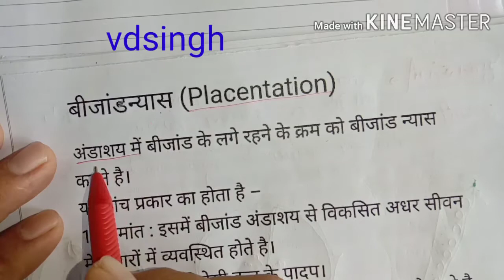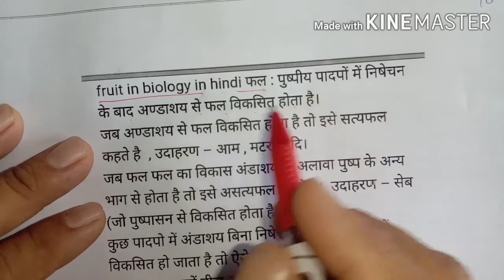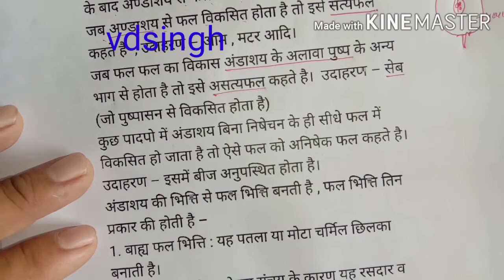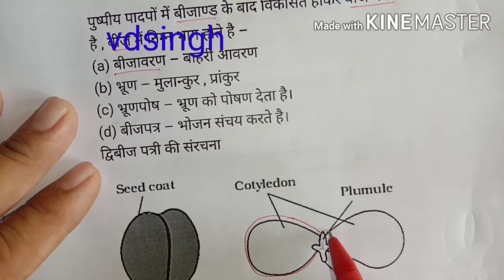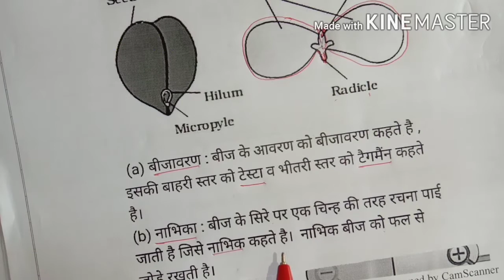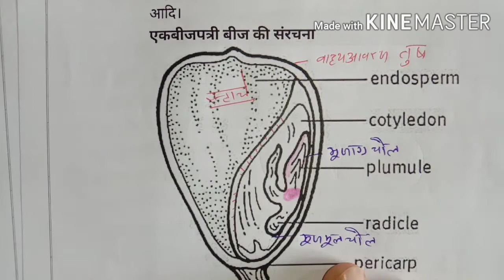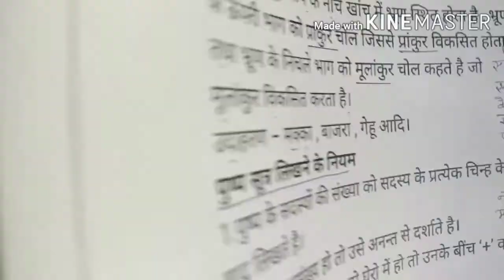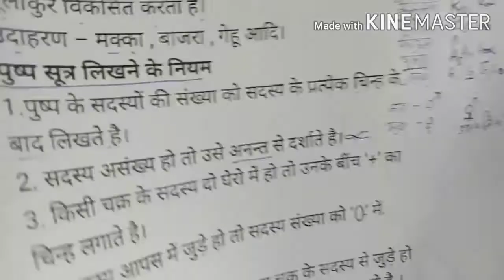जीव विज्ञान कक्षा 11.chap.5.5th lecture